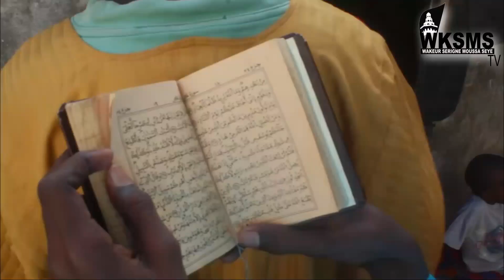Documentaire Serigne Moussa Seye ¨Part 1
Moussa Seye Disponilble  sur
Instagramm / moussa seye l"officiel

Initiative de Wakeur Serigne Moussa Seye